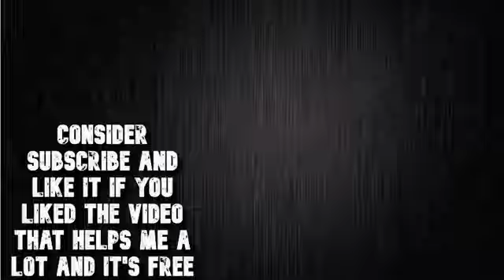Conner Kent | Uptown Funk | Bruno Mars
»New Video
↓ INFORMATIONS ↓
»FANDOM: Reign Of The Supermen
»Song: Uptown Funk
»Artist: Bruno Mars